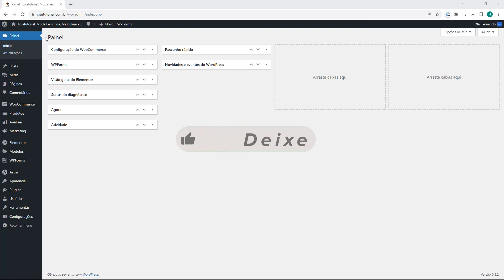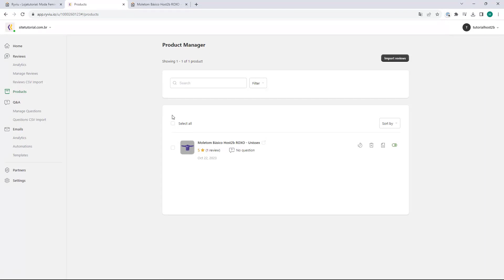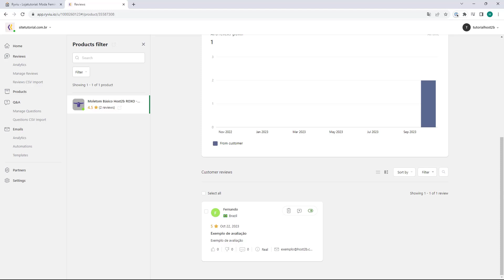RYVIU: Deletar avaliações da sua Loja (Rápido e Fácil) 2024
Aprenda Como Deletar avaliações da sua Loja com Ryviu em poucos minutos